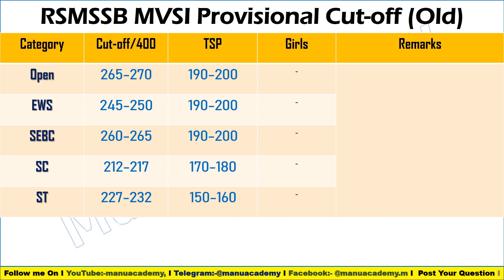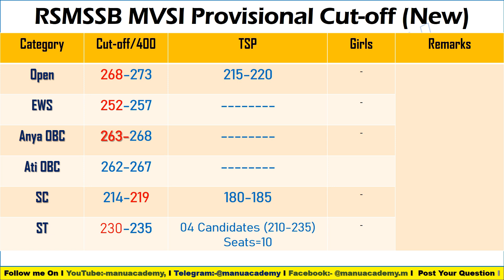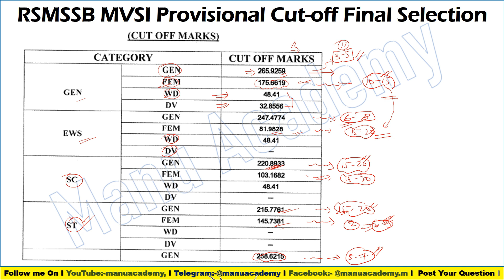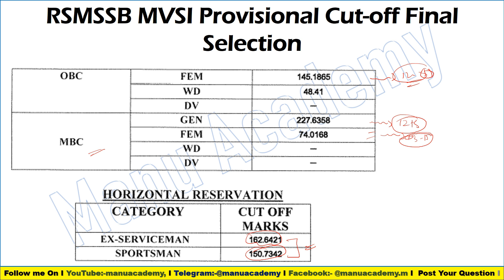RSMSSB MVSI Category Wise Expected Final Cut-off I Difference in DV Cut-off & Selection list Cut-off